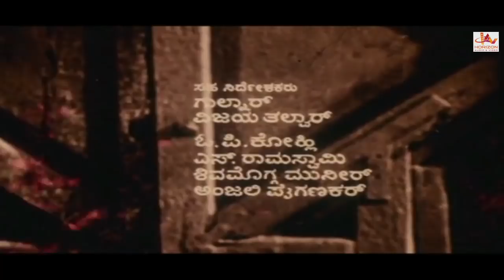Kanneshwara Rama. Super Hit Kannada Movie | Kannada Full Movies